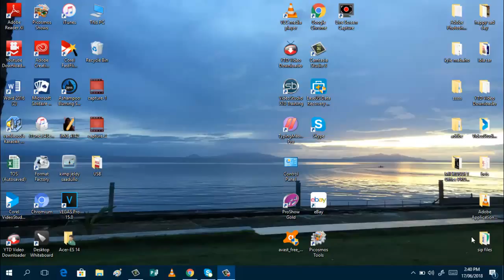How to make lungs model (bottled balloons) using ordinary materials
This video shows how to make lungs model (bottled balloons) using balloons, empty bottle, and sturdy straw. This bottled balloon model can be used in activity 2 in grade  9 science.